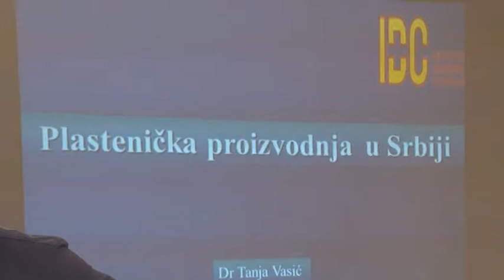Fondacija "Ana i Vlade Divac" organizovala predavanje za poljoprivrednike